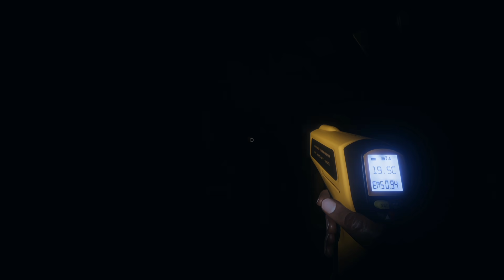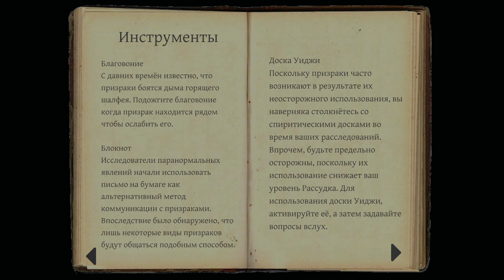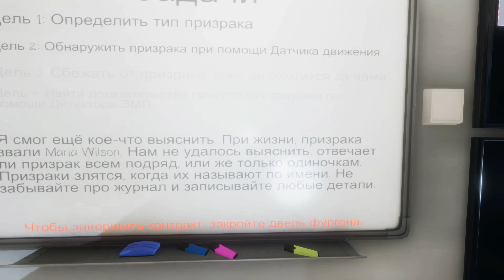СТРАШНАЯ НОЧЬ В ПСИХУШКЕ С ПРИЗРАКОМ - PHASMOPHOBIA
Вместе с ребятами отправляемся поздней ночью в Психушку, сможет ли призрак нас там поймать в игре Фазмофобия?...